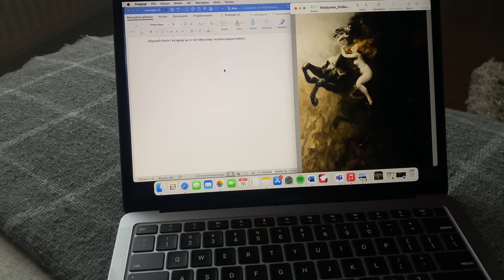ZROBIŁAM TO DLA MOICH RODZICÓW - VLOGMAS #18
❯ Odcinki PON-PT o 15:30
❯ Odcinki WEEKEND o 11:30

↪ 🎬 Milky ! ➛ (odcinki codziennie 18:30)

❯❯ Tu możesz wysłać mi paczkę:
   ↪ Emilia Szypuła
   ↪ ul. Krakowska 29
   ↪ 50-424 Wrocław